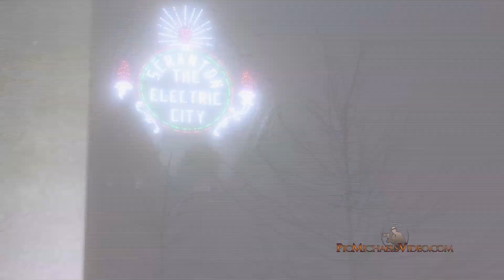Melisky On A Mission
A promotional portfolio spot featuring the work of Michael J. Melisky Photography and Video Production in Scranton, PA. This commercial highlights my editing skill and emphasizes a motivational theme with fast-paced scenes of Scranton Landmarks combined with actual stills from my assignments and clients syncronized with music. The Scranton Electric Bulding is prominently displayed in an eerie fog scene at night along with wedding scenes and shots of me with my two favorite loves; my mischievous grandson and my vintage lighting equipment!